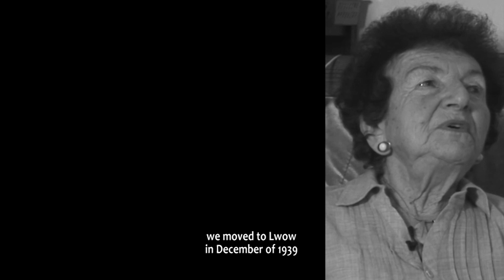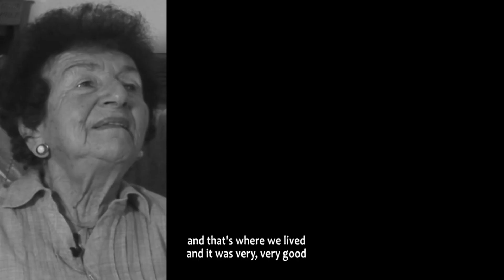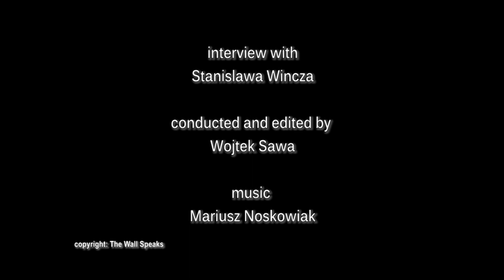Children want no Sympathy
Stanisława Wincza, a retired psychiatrist, is a Catholic Pole of Jewish background, a child of the Holocaust.  In part 1 of her interview, she tells a delicate and meaningful story of her first encounter with being felt sorry for.
Stanisława Wincza, emerytowany psychiatra, jest katoliczką żydowskiego pochodzenia, dzieckiem Holocaustu.  W pierwszej części wywiadu przekazuje delikatną i głęboką opowieść o zderzeniu dziecka z litością.